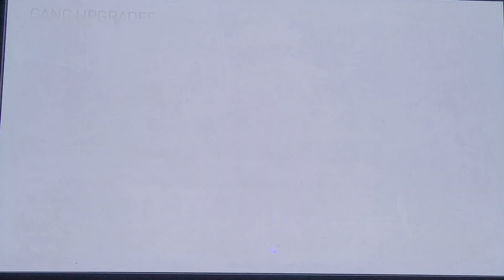knowing paths syndicate